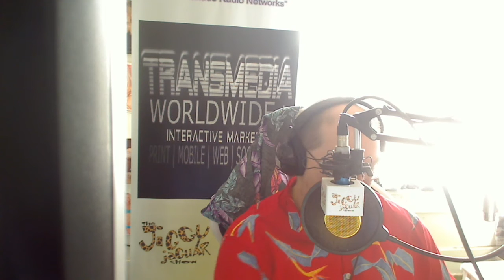Richard Kurtz 11/22/2020